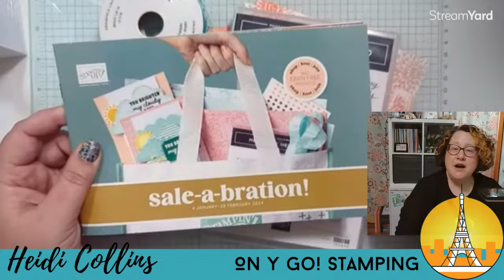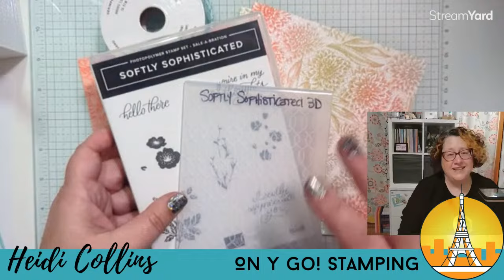Let's Get Ready to Sale-A-Brate 2024! Elegant Handmade Cards with Softly Sophisticated Stamps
Here are some elegant handmade cards using a couple more Sale-A-Bration 2024 freebies. The Softly Sophisticated stamp set is absolutely beautiful and works so well with the Softly Stippled patterned paper. Get the Softly Sophisticated stamp set and embossing folder free with a $100 order or the Softly Stippled patterned paper for free with a $50 order. Or maybe get both with a $150 order!

Heidi Collins, Independent Stampin' Up! Demonstrator